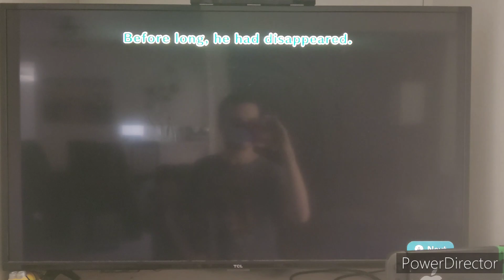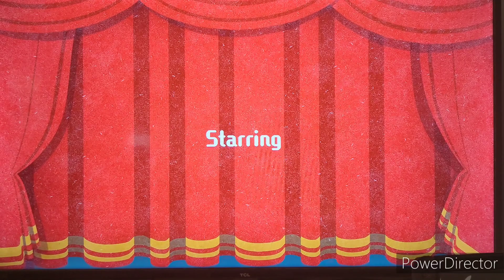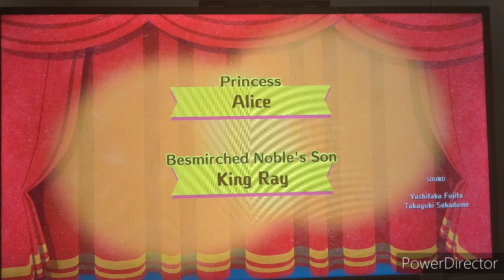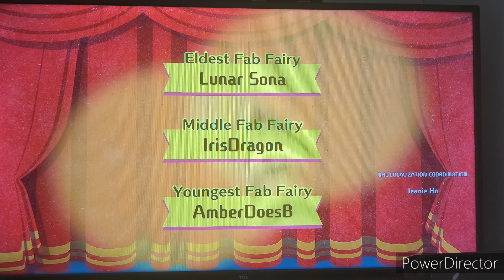Miitopia Ending (off camera) (plus who I made the townsfolk in my game) yeah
I kept my promise from a month ago, so here is the ending to miitopia and the townsfolk I assigned in them.

Team.
1) Neo (Channel Mascot) [Vampire, originally warrior]
2) Fluttershy (MLP) [Cleric]
3) @theglide222   (one of my friends) [Theif]
4) Satsuki (Danganronpa: Another despair academy) [Chef]
5) Belioz (Aristocats) [Mage]
6) Christmas Sylveon (@Amsosorryscotty ) [Scientist]
7) Boyfriend/Keith (Friday Night Funkin') [Popstar]
8) ‎@StarEevee  (another one of my friends) (Princess)
9) Nacli (Pokemon Scarlet & Violet) [Tank]
10) ‎@MoonEevee  (another one of my friends) (Flower)

Horse) Jawlp (Funny reference some will get some will not)

Other Character/User appearances.
GFJR & Alice angle - @themarvinshow3742  (One of my friends)
@Rainbowdashie5.0  (nintendo fan girl, shown in part 1 of this series) (also one of my friends)
Black Yoshi & Jibanyan - @blackyoshiandjibanyanstudios
Ed (Zombie from ‎@LuigiFan00001   )
Chill (Dr. Mario)
Zoroark (Pokemkn legends arceus)